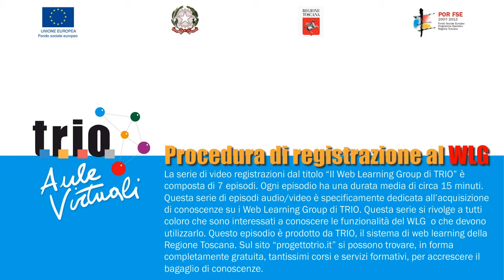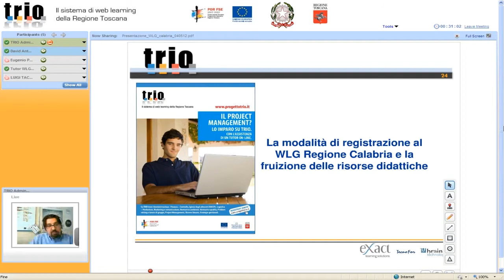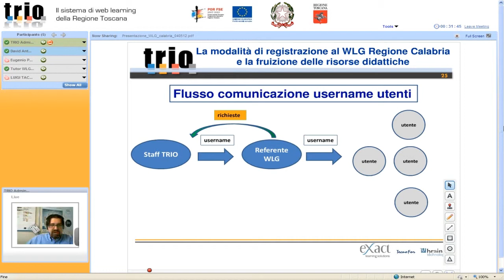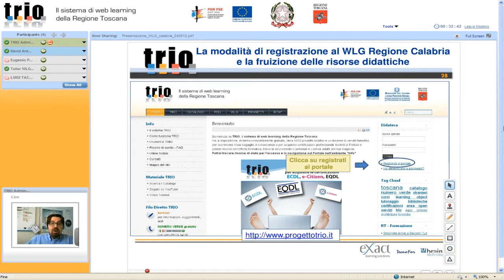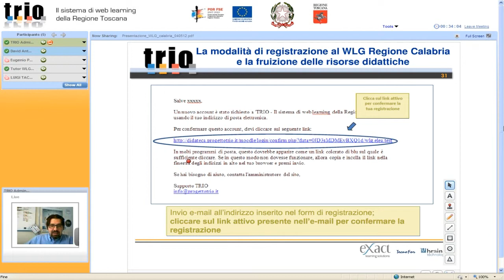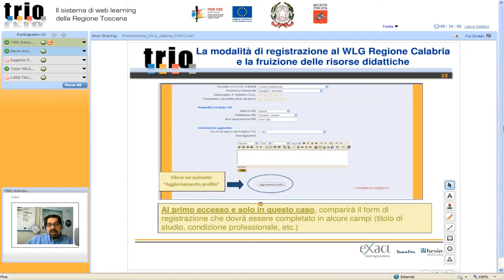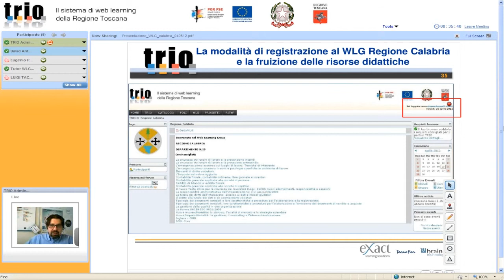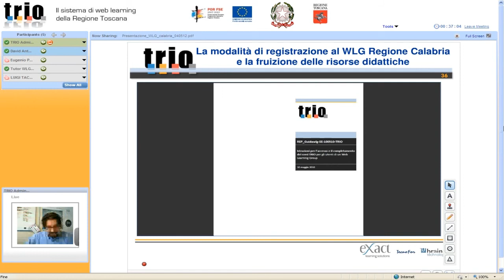Il Web Learning Group di TRIO - 3. Procedura di registrazione al WLG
Questo evento, aula virtuale registrata, appartiene a una serie dedicata all'acquisizione di conoscenze sui Web Learning Group di TRIO.